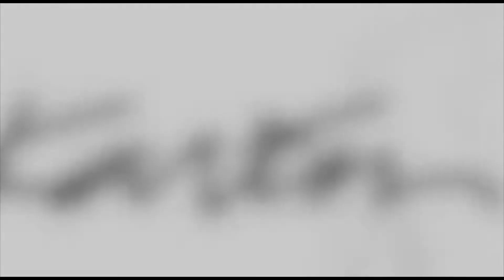INTERIORISMO Y TENDENCIAS 22 OCT INAUGURACION TIENDA BOCONCEPT (2)